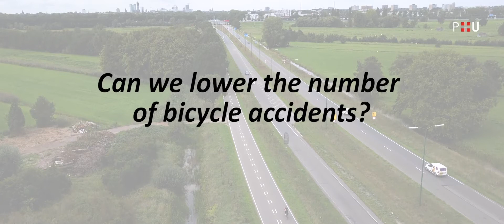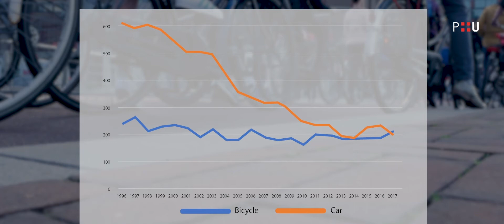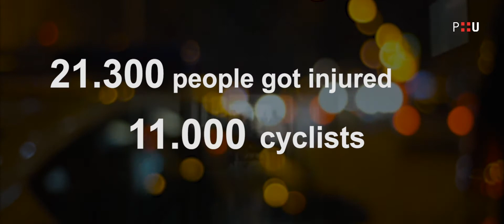Can we lower the number of bicycle accidents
In a world where more and more cities are congested, today people tend to switch over to bicycles to go to work, of just ride them for fun. Because riding one of these, lets you keep that feeling of absolute freedom.
No wonder that, after the introduction of e-bikes, the number of bicycle trips have grown enormously the last couple of years. But all this positive news has one big downside; The number of injured people riding a bicycle, has gone through the roof.
We’ve reached a point where there are more fatalities of people riding a bike, then there are in a car.